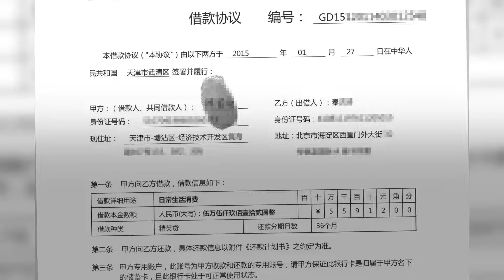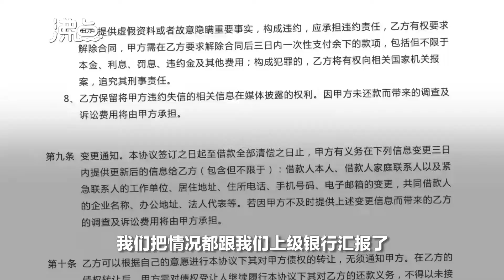成都男子被盗用身份在天津办卡贷款5万 农行称将配合警方调查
3月11日，四川成都，陈先生称自己身份信息被冒用，莫名背负55912元贷款。经本人向银行查询，有人假冒自己身份在天津办理了银行卡，并在小额贷款公司借贷。陈先生称自己从未去过天津，农行工作人员称是在自助机办理的银行卡。农行回应男子被盗用身份背负5万贷款#，目前警方正在调查处理中，中国农业银行天津武清开发区支行工作人员称，情况已汇报领导，将配合警方调查。